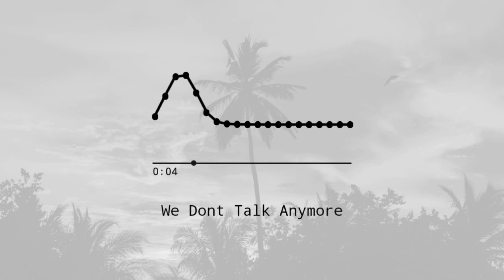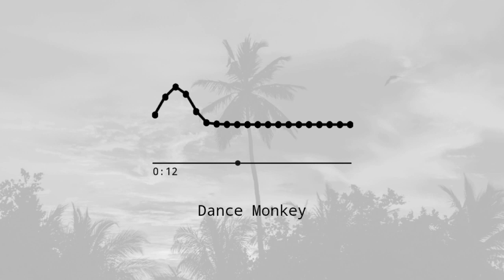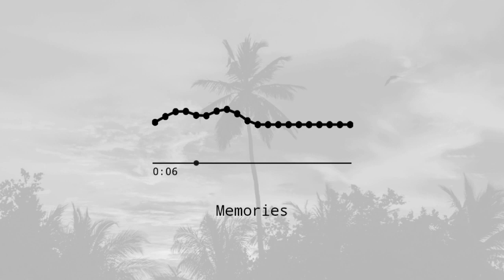72 Top 5 All Time Best Ringtones Marimba Edition #1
72 Top 5 All Time Best Ringtones    Marimba Edition    #1